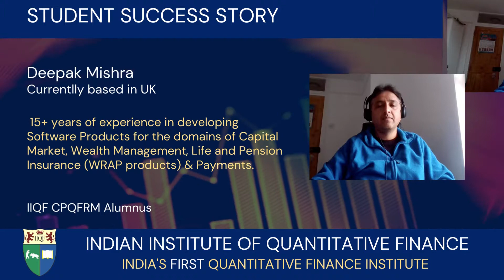Student's Feedback on Quantitative Finance & Risk Management Online Instructor-led Weekend Course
Deepak Mishra is based in United Kingdom. He has more 15 years of experience in developing Software Products for the domains like Capital Market, Wealth Management, Life & Pension Insurance (WRAP Products) and Payments.  He is an Alumnus of the Indian Institute of Quantitative Finance (IIQF - India's First Quant Finance Institute) . He has undertaken a Certificate Program in Quantitative Finance and Risk Management (CPQFRM). Know his success story in this video.

Join Our Live Online Instructor-led Weekend Program -  IIQF Certificate Program in Quantitative Finance and Risk Management (CPQFRM), please

CPQFRM Key Features:
• Learn Quant Finance from Industry Experts
• Learn Machine Learning in Finance and its implementation in Python
• Comprehensive theoretical background and practical implementation of Derivatives Pricing Models in Python
• Comprehensive theoretical understanding of risk management concepts from basics to advanced.
• Do practical implementation for various Risk Models for Market Risk, Credit Risk, Operational Risk, Liquidity Risk etc. in Excel and Python including Basel Implementation/Dodd-Frank/FRTB/IFRS 9 etc.
• Comprehensive preparation for the FRM®️ Exams
• This program is officially recommended by Bank of Baroda, Bank of India and other Banks for their employees
• Lifetime placement support for all participants
• Upgrade Your Skills from India's First Quant Finance Institute.